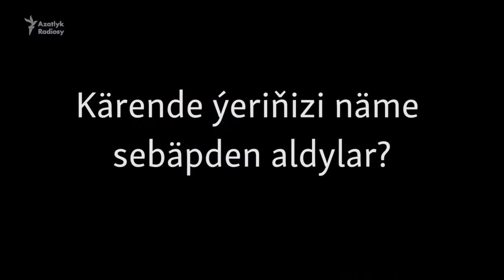"Futbol pökgüsi ýaly depýärler"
Tejenli agronom Akmyrat Ataýew öz kärende ýeriniň elinden alnandygyny, şeýle-de ony gaýtaryp almak synanyşyklarynyň hiç hili netije bermän gelýändigini aýdýar.